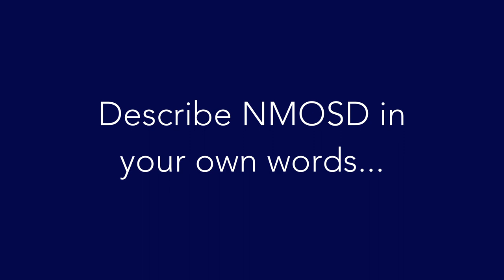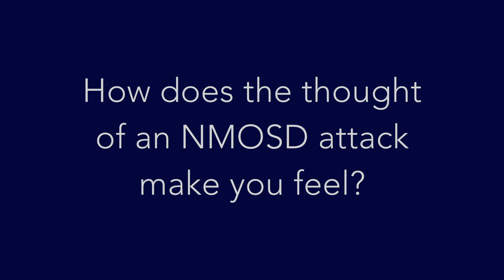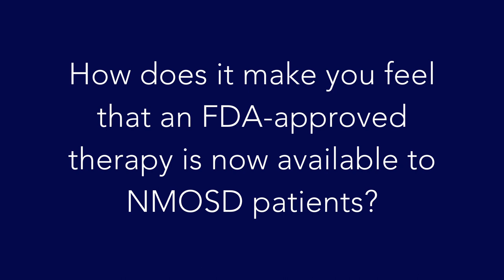The NMOSD Patient Experience | Sumaira Ahmed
Sumaira Ahmed, the founder and executive director of The Sumaira Foundation for NMO, shares her experience as a patient diagnosed with neuromyelitis optica.

Video courtesy of Alexion Pharmaceuticals, Inc.
Filmed by  Bryan Barnes at Weymouth Griffin